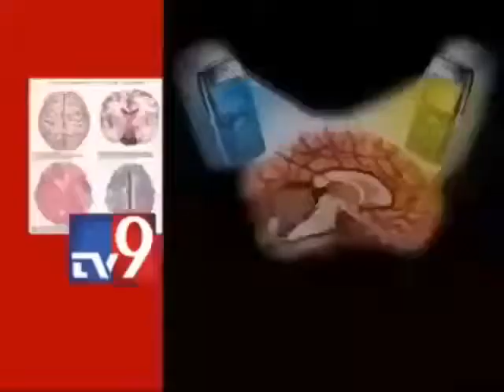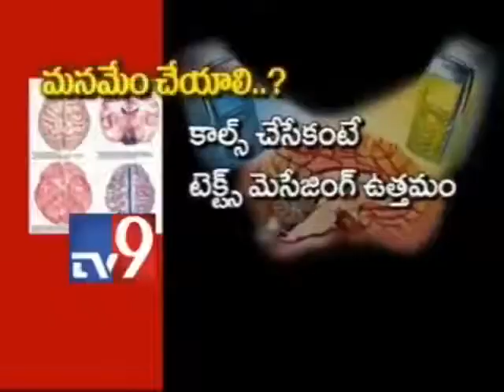February 23, 2021